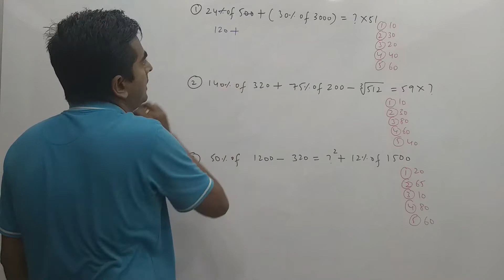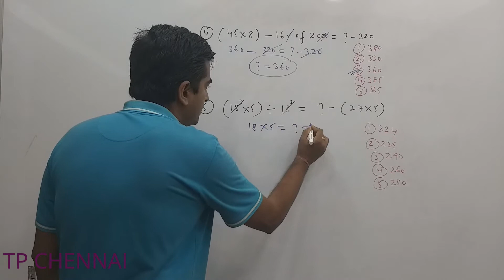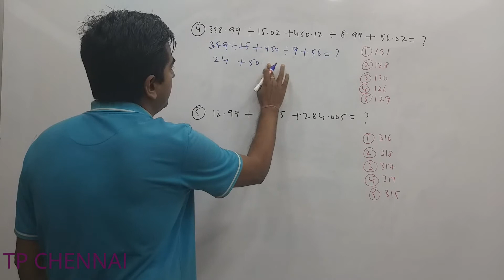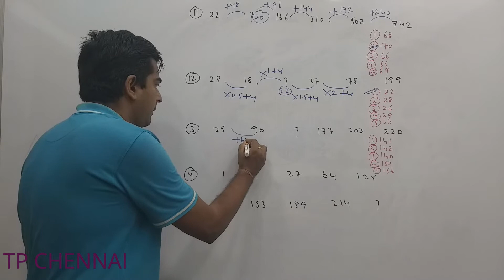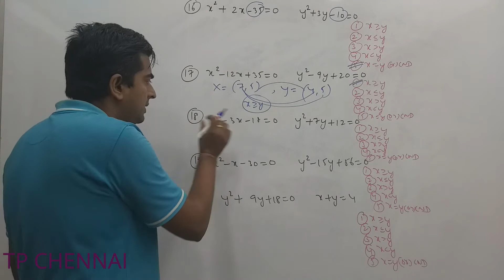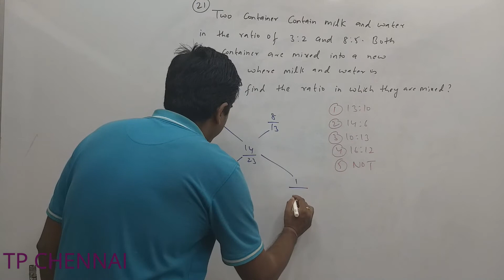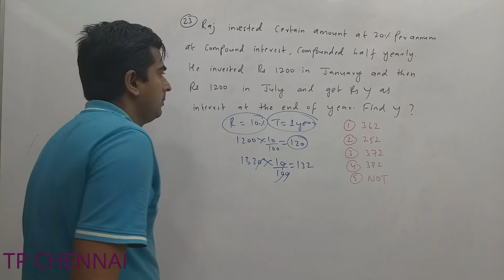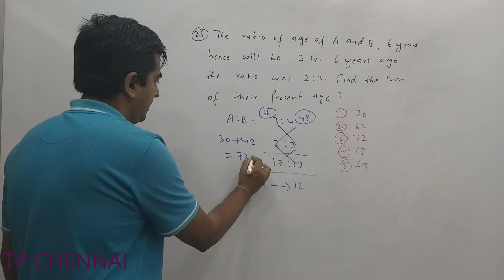TARGET SBI CLERKS 2021|| PROBLEM SOLVING || MOST EXPECTED QUESTIONS IN ARITHMETICS ||BY AVINASH SIR